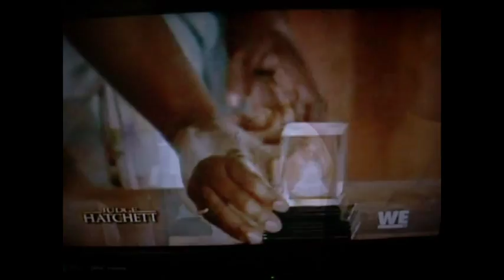Judge Hatchett- Hands On Atlanta project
Alicia is an out of control teen who is in desperate need of a wake-up call. Judge Hatchett orders her to participate in the Hands On Atlanta program's efforts to rebuild an outdoor theatre. Hatchett and her bailiff, Tom even surprise Alicia by also helping out with the cause!